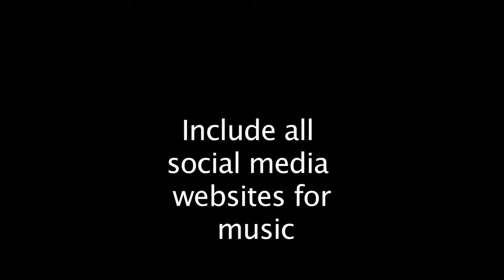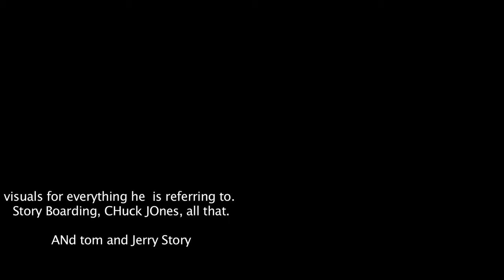Files for Review Rough Cut